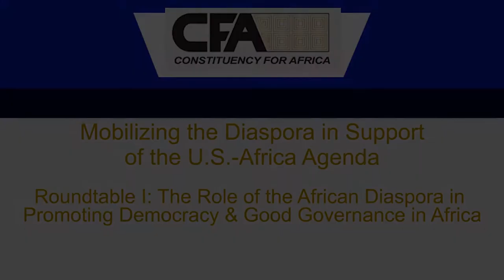2017 CFA The Role of the African Diaspora in Promoting Democracy & Good Governance in Africa